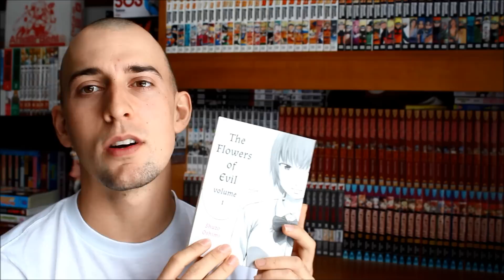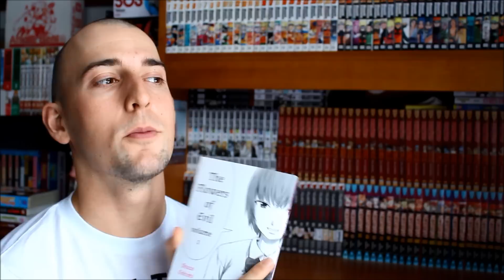Manga First Take: The Flowers of Evil | Vertical Inc.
Just. WTF

This was an incredibly fascinating series to read. It almost made me uncomfortable at times but I just had to keep reading. I recommend this to people how are looking for something a little outside the norm.